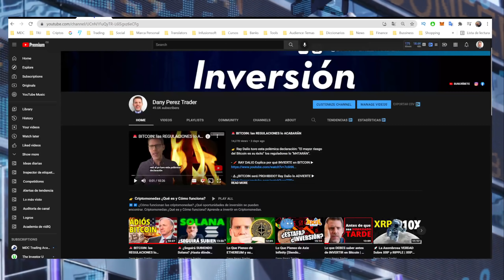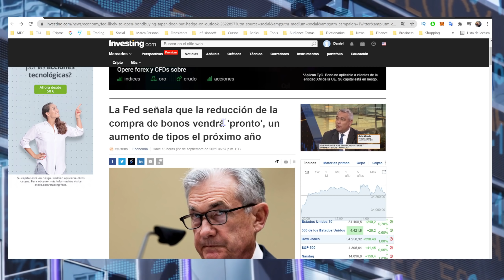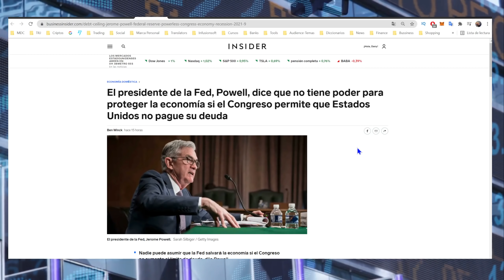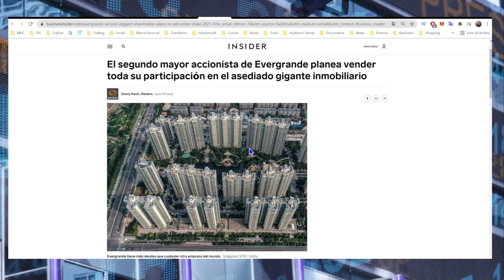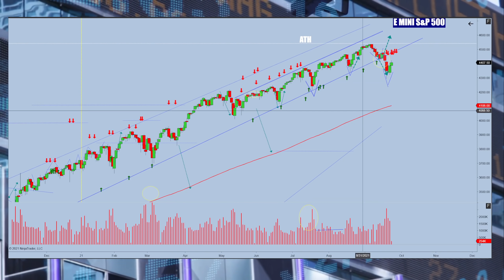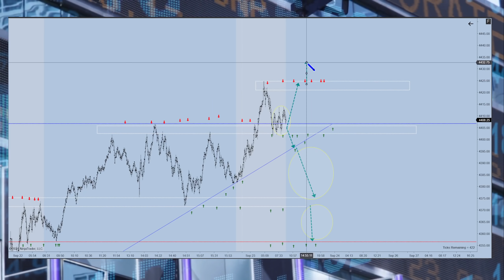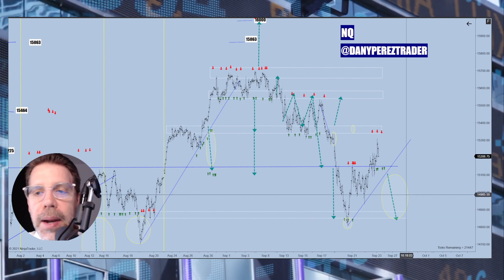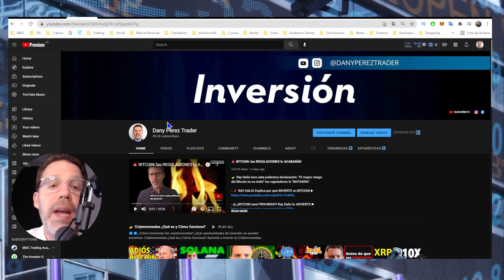💥SIGUEN los TEMORES por EVERGRANDE mientras se RECUPERA el mercado ¿Qué DEBES ESPERAR?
👉 ¿Quieres saber qué opino sobre Evergrande y sus Efectos en la Bolsa de valores?

💥 En este video te explico sobre todos los efectos que puede producir EVERGRANDE en los mercados.

💡 ¿Cómo reaccionarán los grandes inversionistas después de conocer los datos de ayer?

En este video lo analizamos juntos...

Si quieres saber que está pasando en la bolsa de valores...debes ver este video

Analicemos los escenarios para hoy en el Futuro del emini S&P 500, Nasdaq, Bitcoin, Ethereum y Cardano.

Que tengas un buen día de Inversión y nos vemos en el video

Abrazo grande